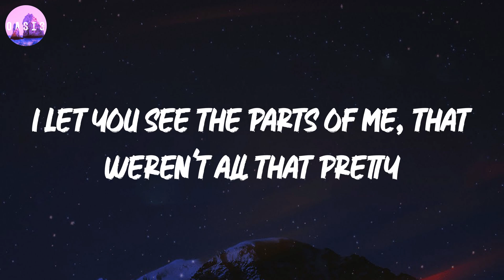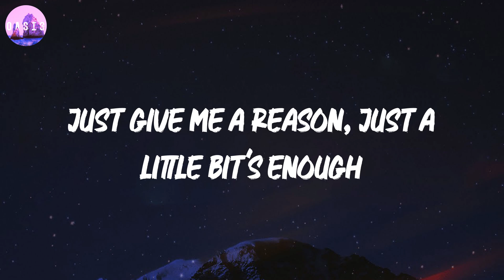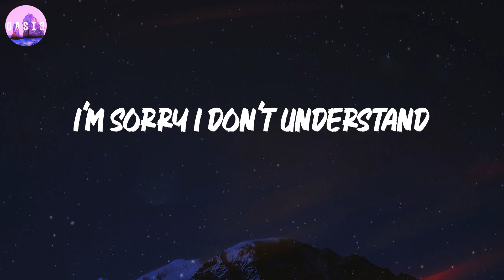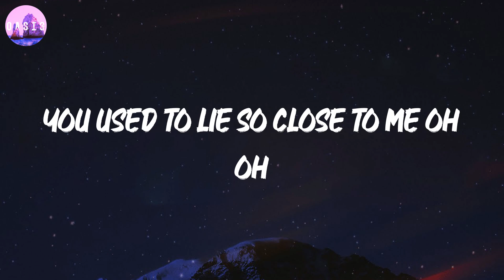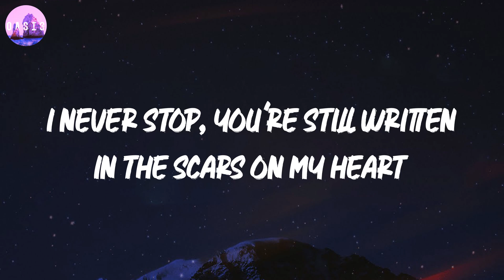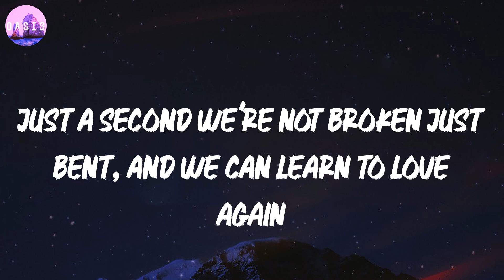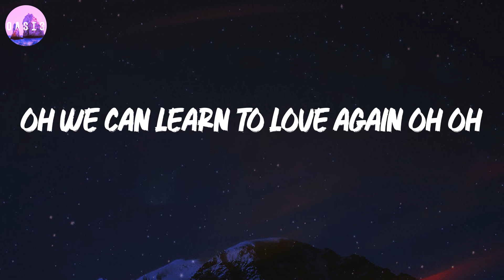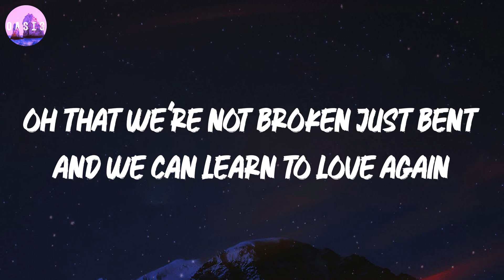Tom Odell 🎵 Another Love (Lyrics)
🎵 Just Give Me a Reason (lyrics) - P!nk